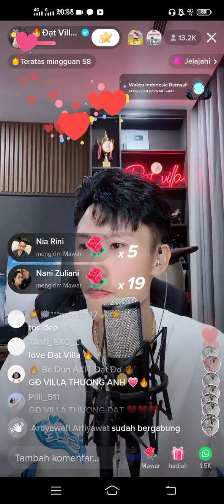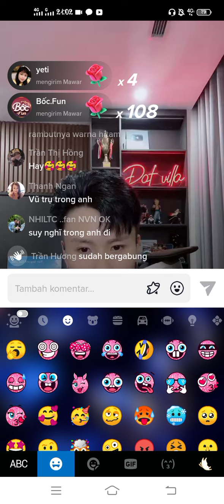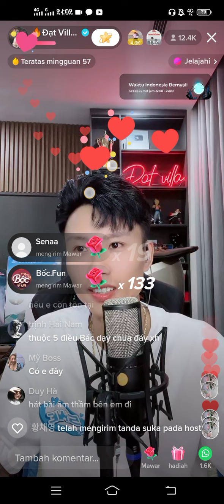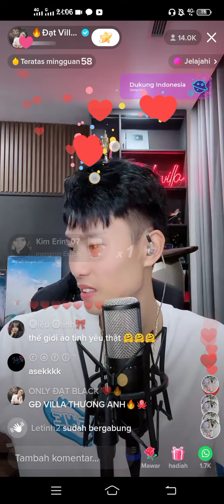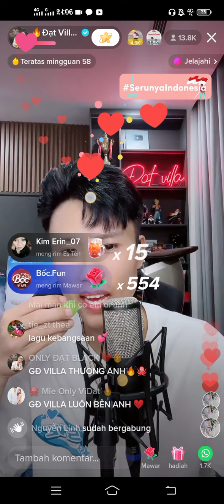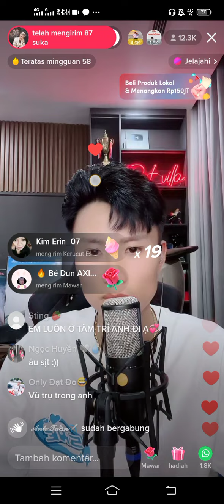Datvilla Rambut Hitam Lagi Makin Karismatic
Hidup adalah pertanyaan dan bagaimana kita menjalaninya adalah jawaban kita🤍🤍